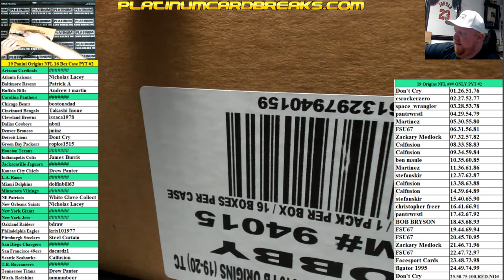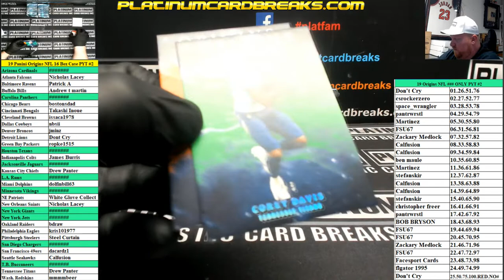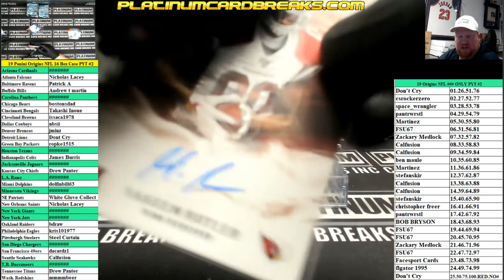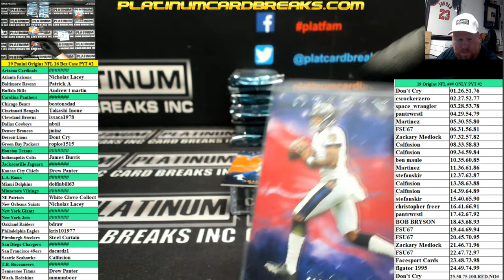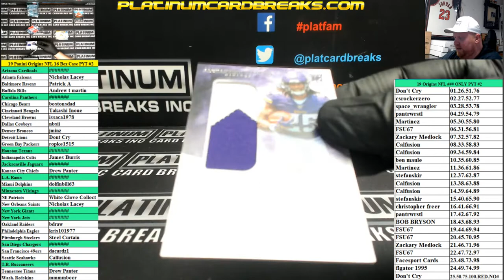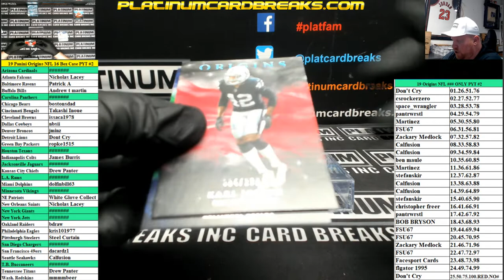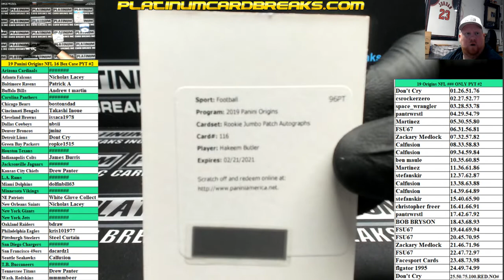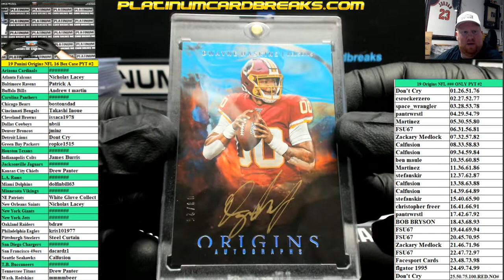2019 Panini Origins Football 16 Box Case PYT #2